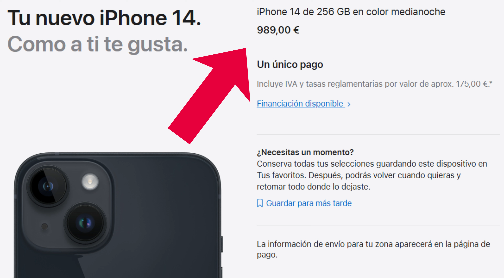iPhone 14 Review Completa Español y test de Camaras !!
Habladme por Instagram: @rubenregueraj

en este video podras ver una Review completa del Apple iPhone 14 asi como unas muestras de fotos y videos en 4k tomadas por el ademas de hablar sobre si realmente merece la pena ahora en estos momentos y por el precio que ronda en comparacion a sus modelos hermanos el iphone 13 y el iphone 15